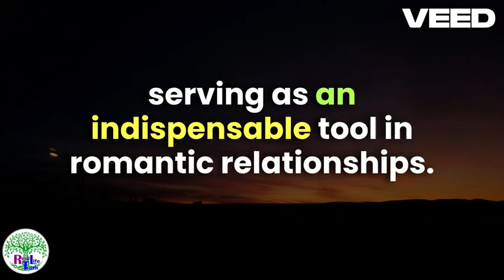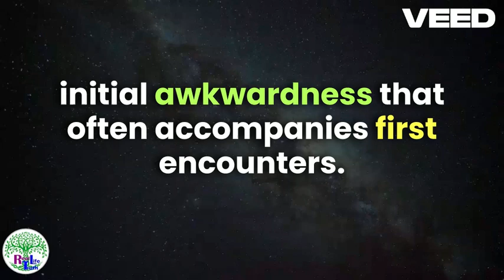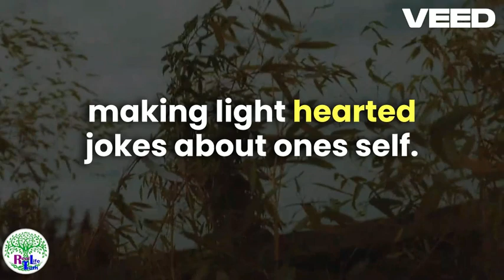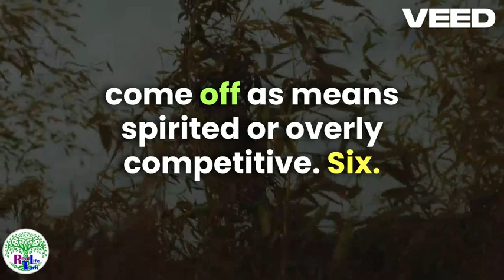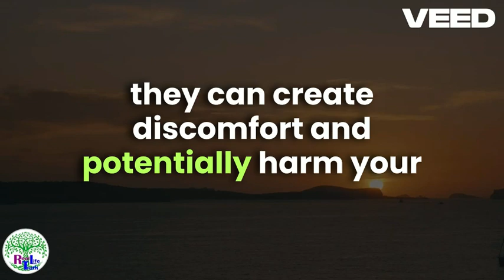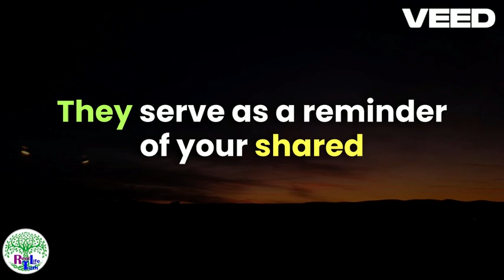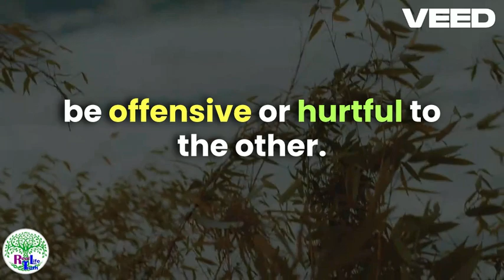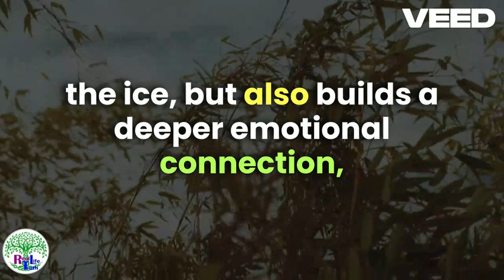The Role of Humor in Dating Making Her Laugh